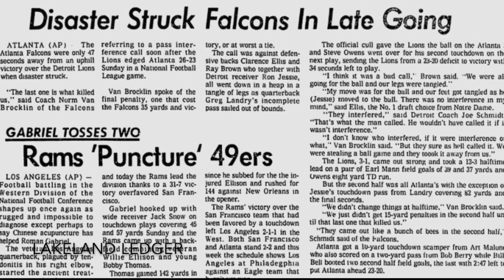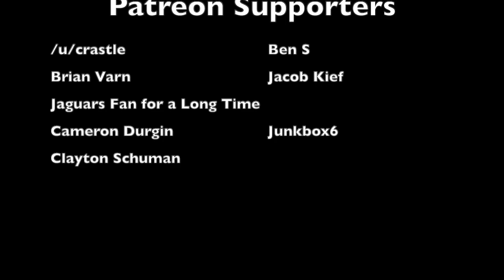The CONTROVERSIAL Falcons/Lions Ending of 1972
In a 1972 game between the Atlanta Falcons and the Detroit Lions, the game was decided late in the fourth quarter on an atrocious pass interference penalty. This is the story behind the game and the penalty, as well as why this play has seemingly been forgotten throughout NFL history roughly half a century later

Players on the 1972 Falcons include:
Bob Berry
Pat Sullivan
Willie Belton
Dave Hampton
Art Malone
Eddie Ray
Harmon Wages
Ken Burrow
Wes Chesson
Ray Jarvis
Todd Snyder
Larry Mialik
Jim Mitchell
Ted Fritsch
Len Gotshalk
Dennis Havig
George Kunz
Andy Maurer
Bill Sandeman
Jeff Van Note
Glen Condren
Claude Humphrey
Mike Lewis
Rosie Manning
John Small
Chuck Walker
John Zook
Grady Allen
Duane Benson
Greg Brezina
Don Hansen
Tommy Nobis
Ray Brown
Clarence Ellis
Willie Germany
Tom Hayes
Tony Plummer
Ken Reaves
Larry Shears
Bill Bell
John James
Norm Van Brocklin (coach)

Players on the 1972 Lions include:
Bill Cappleman
Greg Landry
Bill Munson
Steve Owens
Altie Taylor
Mickey Zofko
Al Barnes
Ron Jessie
Earl McCullough
Larry Walton
Craig Cotton
John Hilton
Charlie Sanders
Ed Flanagan
Rocky Freitas
Frank Gallagher
Gene Hamlin
Bob Kowalkowski
Dave Thompson
Chuck Walton
Jim Yarbrough
Bob Bell
John Gordon
Larry Hand
Jim Mitchell
Herb Orvis
Ken Sanders
Joe Schmiesing
Mike Lucci
Paul Naumoff
Wayne Walker
Adrian Young
Lem Barney
Leon Jenkins
Dick LeBeau
Charlie Potts
Rudy Redmond
Wayne Rasmussen
Mike Weger
Errol Mann
Herman Weaver
Joe Schmidt (coach)